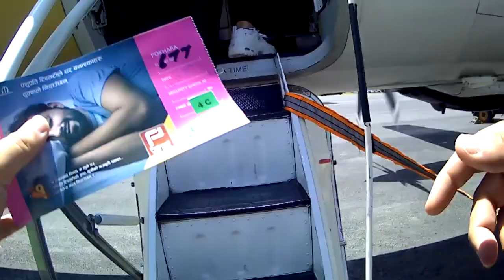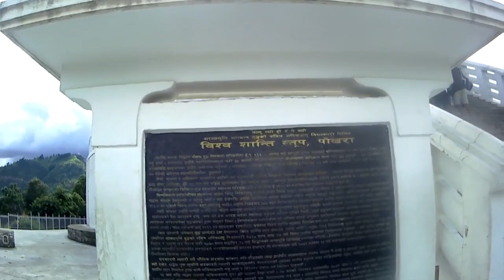Part 1: Trip to Nepal, Kathmandu 2019, Pokhara, Boudhanath, Sleeping Vishnu, Peace Pogoda, Devi's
Part 1 of many videos.

Travelling through Nepal, Kathmandu. Places visited:
Boudhanath
Sleeping Vishnu
Peace Pogoda
Pokhara
Devi's Falls

Watch this video to see the Things to do in Nepal and Places to see in Nepal.

Song: Resham Firiri by Old-nepali
Song: Kutumba - Everlasting nepali folk instrumental - Lekali by tsuraz

The music is used only for informative purpose and not violating any copyrights.

Copyrights rest in the hands of the owner or makers of the songs including the website obtained from.